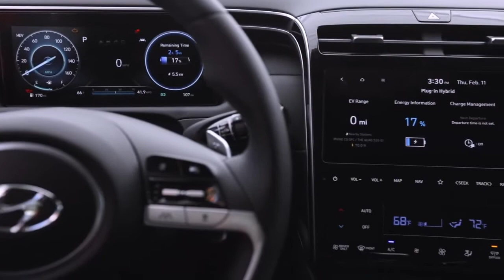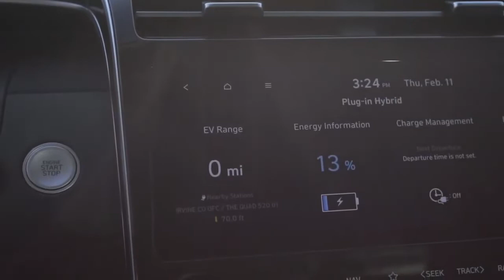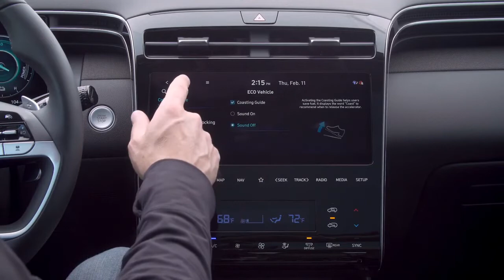2022 Hyundai Tucson Plug-in Hybrid - Exterior, Interior, Driving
The 2022 Hyundai Tucson Plug-in Hybrid and hybrid models focus on a balanced combination of fun-to-drive performance coupled with excellent economy, compared with a pure efficiency focus at the compromise of driving engagement by many competitors.

Tucson’s new Plug-in Hybrid model features an estimated 261 horsepower, 1.6-liter turbocharged, direct-injected hybrid powertrain coupled with a six-speed automatic transmission. The Plug-in Hybrid battery is larger than the hybrid battery, with 13.8 kWh of power, yielding an estimated all-electric range (AER) of 32 miles and estimated fuel economy of 70 MPGe.

Plug-in Hybrid Level-II charging capability is well under two hours to recharge the system using a 7.2kW on-board charger. The Plug-in Hybrid powerplant delivers power through a PHEV-tuned six-speed automatic transmission for smoothness and efficiency, with an estimated combined fuel economy rating of 30 mpg with all-wheel drive. The Plug-in Hybrid even offers an impressive tow rating of 2,000 lbs.

Both these new powertrains use cutting-edge engine technology in the form of Continuously Variable Valve Duration (CVVD). This innovative new valve duration technology continually optimizes valve opening duration for optimal power, efficiency and emissions with minimized compromise in key measures of engine performance. Both hybrid powertrains also utilize a unique Transmission-Mounted Electric Device (TMED), which helps manage the increased performance required of hybrid SUV applications.

Along with the new 2022 Santa Fe Hybrids, Tucson Hybrid and Plug-in Hybrid models will also offer our standard mechanical HTRAC AWD capability to meet the needs of eco-focused buyers with specialized modes for greater adaptability to terrain and weather conditions, including Snow mode. Hyundai’s latest HTRAC all-wheel drive systems for the hybrid and plug-in hybrid have been tuned at off-road proving grounds around the world to maximize forward traction capability over a wide variety of surfaces.

The driving performance goal for the Tucson was to create a more pure sense of connection between the vehicle and the driver. Driving dynamics match the sporty exterior design, and the handling package is improved, so the new Tucson is even more agile than the previous generation. The suspension has been refined in conjunction with e-handling systems to minimize traditional compromises between sporty handling and superb ride comfort.

Tucson plug-in hybrid and hybrid models feature Hyundai’s e-handling technology, which precisely applies electric motor torque control according to dynamic inputs and road conditions to improve cornering performance for a new level of fun-to-drive dynamics. As a Tucson hybrid model turns-in to a corner, the electric motor system applies precise incremental braking force to the front wheels, increasing their tire contact patch on the road surface for enhanced traction and steering response while initiating turn-in. Then, as the vehicle moves to exit the corner, the electric motor applies precise torque to the rear axle, increasing the rear tire contact patches for enhanced traction and control accelerating out of the corner.
2022 Hyundai Tucson Plug-in Hybrid - Exterior, Interior
2022 Hyundai Tucson Plug-in Hybrid
2022 Hyundai